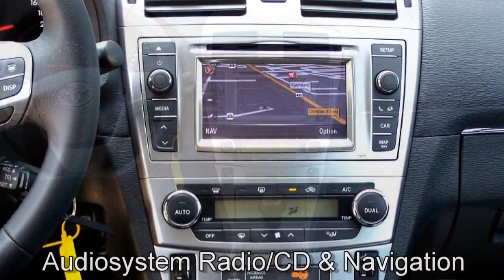Autohaus S+K Toyota Avensis Valve Matic 076808 Navigation Sitzheizung